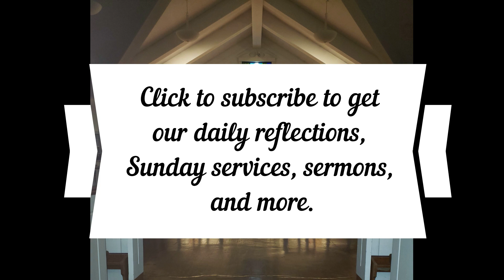Daily Reflection May 17, 2024, Jeremiah 31:27-34